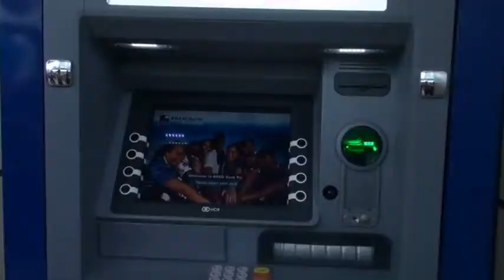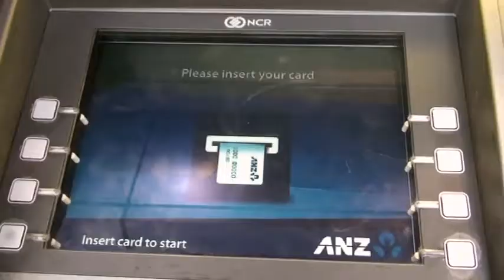FDC NEWS 15 11 12 MAIN flv